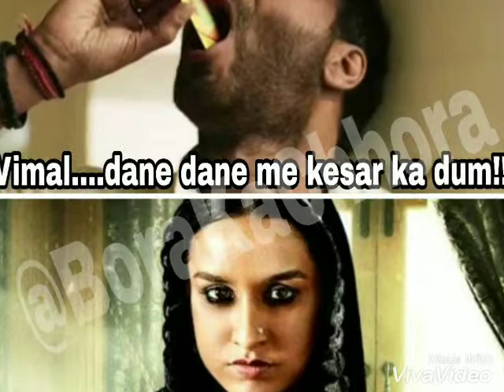Ajay devgan funny act pictures of vimal pan masala you must watch it again and again